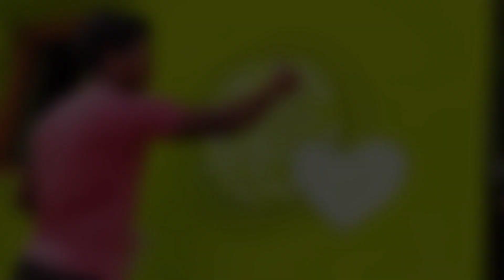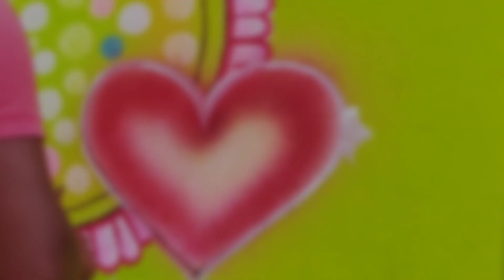सबसे आसान शादी पेंटिंग/New Design Marriage Art Easy Dina Art# /शादी पेंटिंग कैसे करें